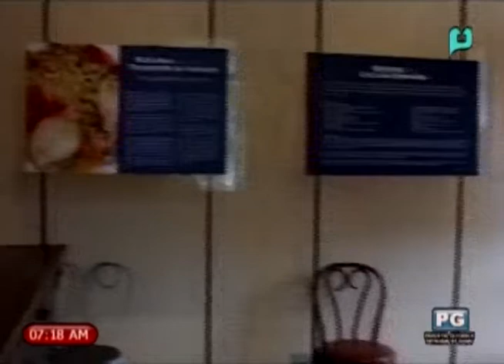[Good Morning Boss] I Love My Culture: Pres. Manuel L. Quezon Heritage House [08|19|15]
[Good Morning Boss] I Love My Culture: Pres. Manuel L. Quezon Heritage House [August 19, 2015]